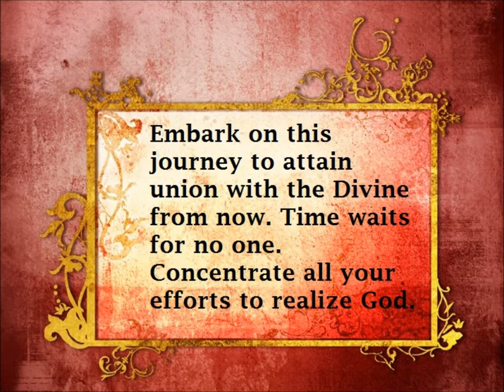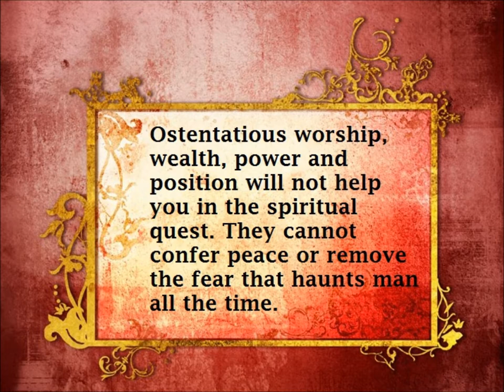Thought for the Day Dec 23th 2011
Read by Sai Art Didi
Video By Sai Brother Mayur

Text

23rd December 2011

The Divine is not separate from you. You are the Divine. This conviction must grow in you. In the beginning you regard yourself as a mere human being. Then gradually you realize your potential divinity. Finally you realize your own inner Divinity. Embark on this journey to attain union with the Divine from now. Time waits for no one. Concentrate all your efforts to realize God. The primary requisite is the elimination of the ego; without this, the bliss of Divinity cannot be experienced. Ostentatious worship, wealth, power and position will not help you in the spiritual quest. They cannot confer peace or remove the fear that haunts man all the time. Only the man of faith is completely free from fear. Hence develop faith in God and lead a God-directed life. The one who is conscious of one's faults is blessed. Equally blessed are those who see the good in others.

- BABA